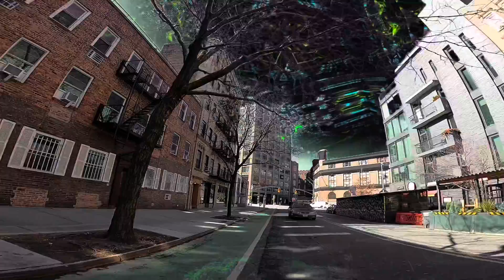Satellite - Spoon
Lyrics:
I'll be your satellite
Out here on my own
I know where you draw the line
I know what you draw it for
We used to walk that line
You got them that loves you
Got them that you adore
I see angels above you
But I know I love you more
I know I love you more
No one can come close
And I know where you draw the line
Know what you draw it for
And things got cruel, you know I know it
But we done damage all along
You got angels above you
I know I love you more, oh
Oh, my heavy star
Up there on your own
When you're feeling haunted
I'm your satellite
When it all comes crashing down
I'll come and make it right
'Cause nothing's gonna break you
No one's gonna bring you down
Nothing's gonna shake you
While I'm your satellite
I'm your satellite
Oh, oh
Oh, oh